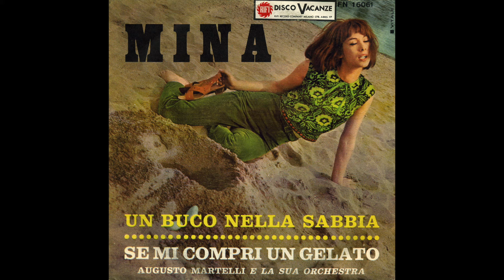Mina - Un buco nella sabbia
Ho fatto un buco nella sabbia per nascondere
Tutto quello che ho nel cuore per te
Ci ho messo dentro tutte quante le mie lacrime
E le bugie che inventavi per me
E quando spunta, quando spunterà la luna
Avrò per sempre dimenticato
Sarò di un altro innamorata
Farai un buco nella sabbia per nascondere
La delusione che ora provi per me
Credevi forse che sarei venuta a piangere
E invece non tornerò più da te

(instrumental break)